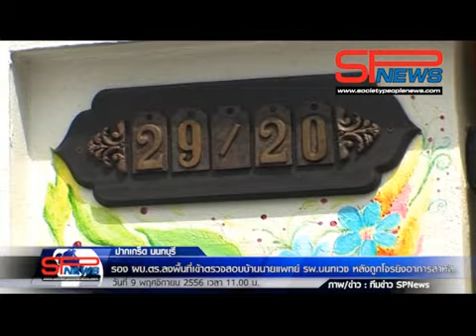รอง ผบ ตร ลงพื้นที่เข้าตรวจสอบบ้านนายแพทย์ รพ นนทเวช หลังถูกโจรยิงอาการสาหัส